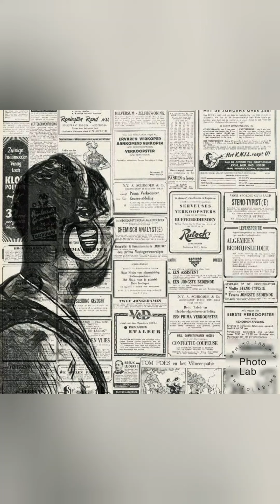No dan la liga che compay